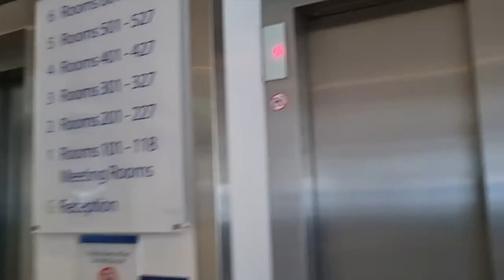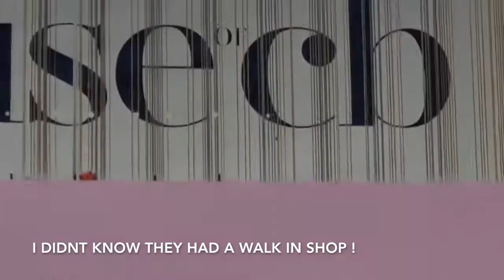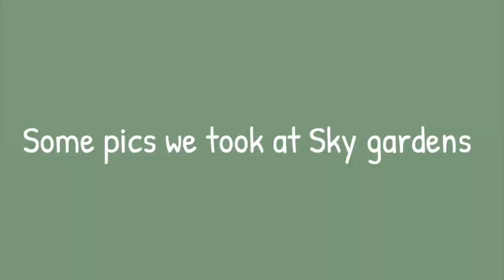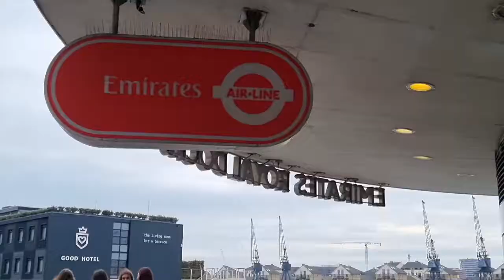i went to London Vlog! | travelling alone, yummy food, Rollernation, Westfield, Sky gardens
in this video i show my experiences of travelling to London alone without family and go shopping, rollerskating, and more i will definitely go back !
i hope you guys enjoy the video and remember you are beautifully and wonderfully made!

Music used in this video:
*songs used in video are not mine*

lukrembo
butter

Indie Rock x Current Joys x Bedroom Pop Type Beat - "Days"
@prod. bloom

The colonies - Potomac